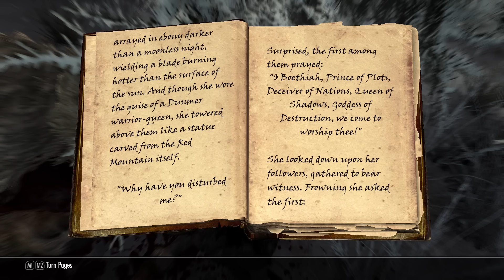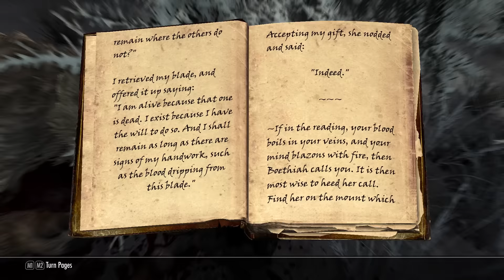Skyrim Requiem #098 | Let's Play Skyrim Requiem Deutsch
Zaghafte erste Schritte im Hardcore Roleplay Overhaul.

Mit freundlicher Unterstützung von Archos, MrReghas, wLANpace, Stefan89R, baroquelesnar, Niko Krause, LadySeifenblase, Alexander Conradt, Georg Stu, Marcelicious, GSSF, Sheepy, FenriX, Luca C., FlareStar, Entze und vielen weiteren.

Hat Dir diese Folge gefallen, freue ich mich sehr über einen Like und konstrutkive Kritik.